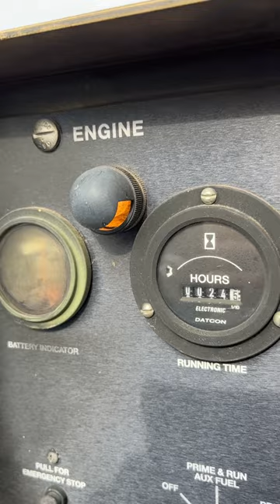GovDeals: 10 KW Generators on trailers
10 KW Generators on trailers sold by Tattnall County Board of Commissioners, GA on GovDeals.com